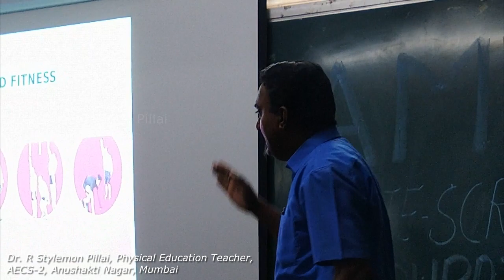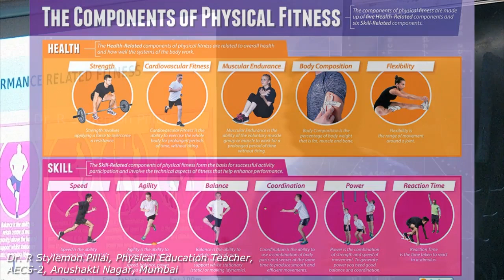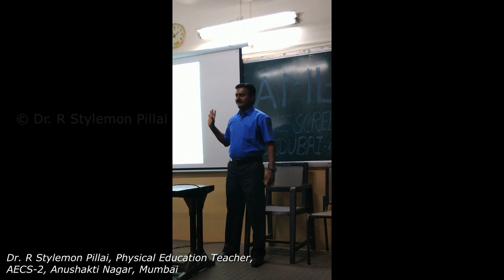HEALTH AND FITNESS – MERIT Science Camp # TISS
MERIT is a field action project of Tata Institute of Social Sciences, Mumbai under Centre for Community Organisation and Development Practice, School of Social Work.
Good health is an essential aspect of human life. Fitness is the cornerstone of good health. The best way of living a good life is by maintaining good health and fitness. As said, ‘‘Respect your body, it’s the only one you get.” Good health not only means a state of absence of diseases in the body but a complete physical, mental, social as well as spiritual well-being of an individual.